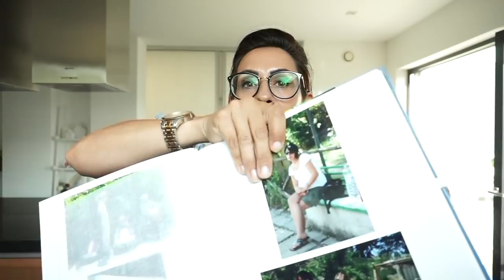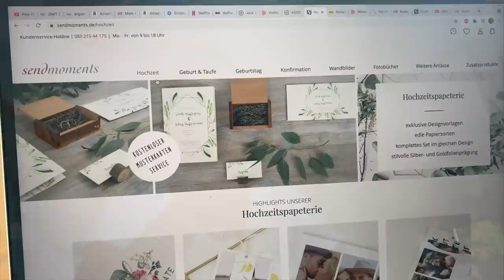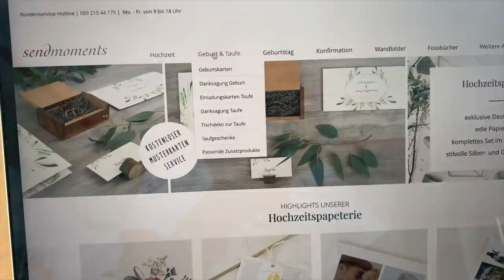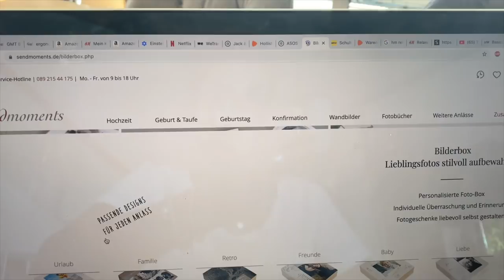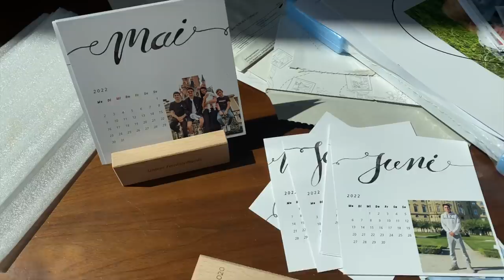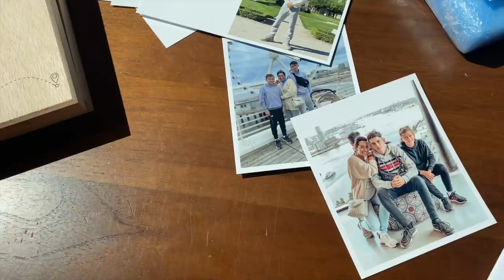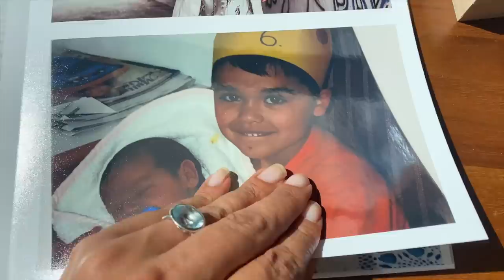Ein neuer Lebensabschnitt -Erinnerungen....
Heute nehme ich euch mit zu einem besonderen Lebensabschnitt bei uns in der Familie, habt viel Spaß beim Video.
Passt auf euch auf, eure Heidi

Mit ROSELLA30 bekommt ihr  30% auf das komplette Sortiment.

20% auf das komplette Sortiment mit dem Code: Heidi20

Code:Rosellamia

Backofenreiniger:
Ideal auch für das Backblech und Rost, bei mir sieht danach alles aus wie neu ❤️👍

Unser neuer Teppich:

Neu für die Badewanne:

auf den großen Kontaktgrill:

Rosellamia_Set

Rosellamia_mulex

Equipment:
'Ringlicht: